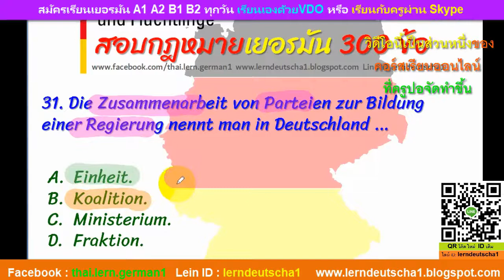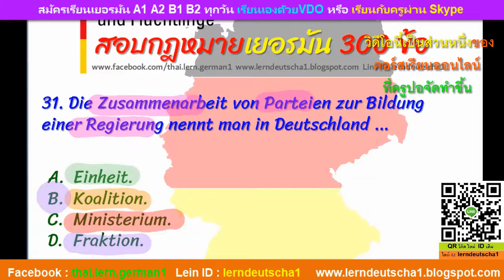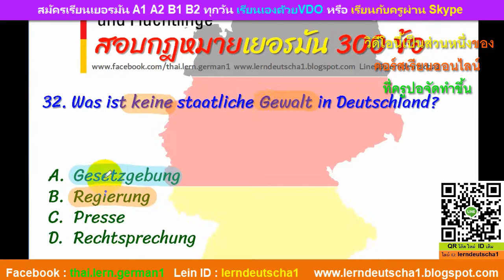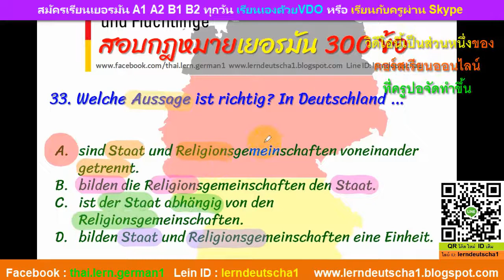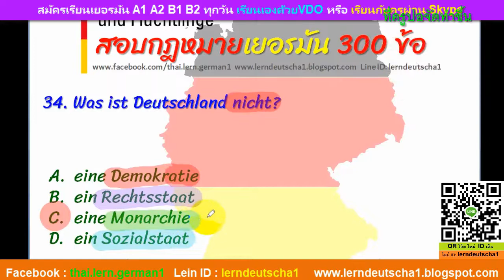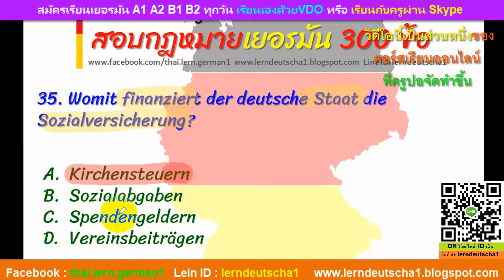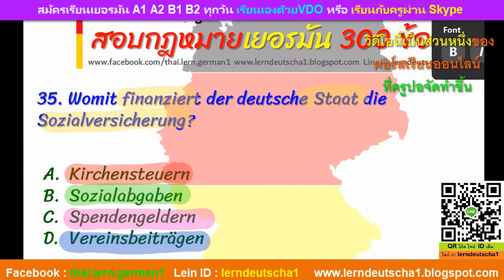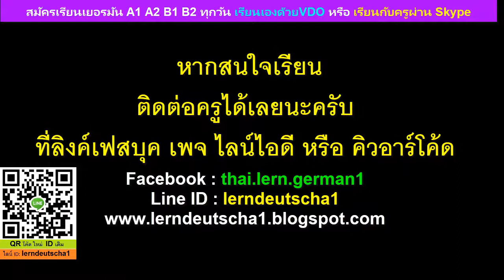Leben in Deutschland Einbürgerungstest สอบกฏหมายเยอรมัน 300 ข้อ (ข้อ31-35 ตัวอย่าง)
🇩🇪เรียนภาษาเยอรมันออนไลน์ กับครูปอ 🧑‍🎓ด้วย วิดีโอ-สไกค์ ระดับ A1 A2 B1 B2

ดูรายละเอียดคอร์ส/ราคา  A1 A2 B1  B2
2. เรียน กับครูผ่าน Skype
☺ ☺เพิ่มความมั่นใจ อ่านคำติชมของศิษย์เก่า ในเฟสบุค